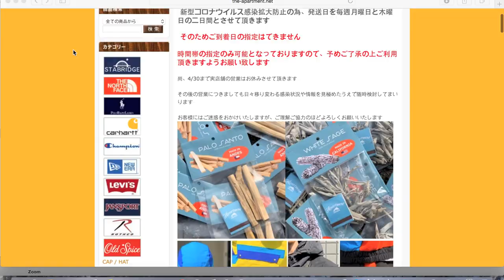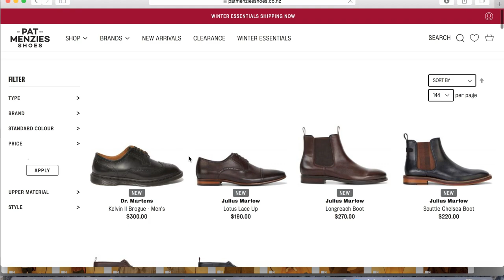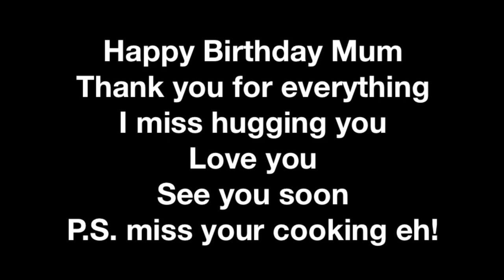Recent Pickups #1 | Tokyo Vintage Shopping Haul, Review and Outfit Ideas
Tokyo, Japan - Hi there!

Thank you for dropping by. This video looks at some of my recent pickups/haul from the vintage/thrift shopping that I have been doing since moving to Tokyo 6 months ago.

I hope you find the video informative, useful and somewhat entertaining!

Also shoutout to JamesClo, someone who was pretty much the inspiration for me creating these types of videos! He has not been active the past few years and seems to have deleted all his content :( , but I hope is doing well!

Fit breakdown, store name and the relevant Vintage Shopping Guide Episode (if applicable) where I picked the item up as follows:

Outfit 1:

Top - St John's Bay sweater from Brick (Ep. 5 Shimo Part 2)
Bottom - Winfield Mfg Co military pant from Chicago (Weekends in Tokyo Ep. 1)
Shoes - New Balance 801 (All Terrain) from Kickslab Harajuku

Outfit 2:

Top - Sherpa Lined checked jacket from Chicago Shimo (Ep. 2 Shimo)
Bottoms - Relaxed fit Carhartt Jeans from The Apartment in Kichijoji
Shoes - Dr. Martens 1461s from Pat Menzies

Outfit 3:

Top - Dickies worker jacket in navy from Chicago Harajuku
Bottoms - Dickies worker pant in chocolate brown from Mint (Ep. 3 Kichijoji)
Shoes - Dr. Martens 1461s

God bless

Miguel

Tokyo Vintage Shopping Haul